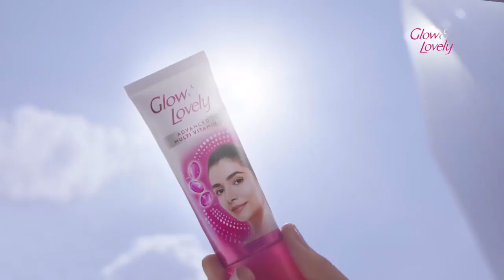radhikamadan for fairandlovely